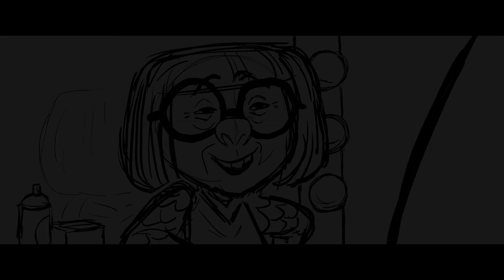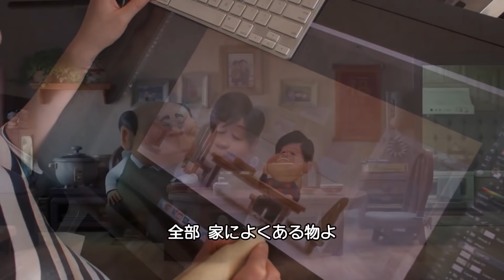「インクレディブル・ファミリー」MovieNEX (ボーナス付きデジタル配信 無料プレビュー)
アニメーション作品史上全米歴代No.1を記録した
ディズニー／ピクサーが贈る最新作

家事！育児！世界の危機！
ピクサー20作目！
家族で、仲間で、何度も盛り上がれるノンストップ・ホーム・アトラクション

『インクレディブル・ファミリー』
11月7日（水）先行デジタル配信
11月21日（水）MovieNEX発売、4K UHD MovieNEX同時発売